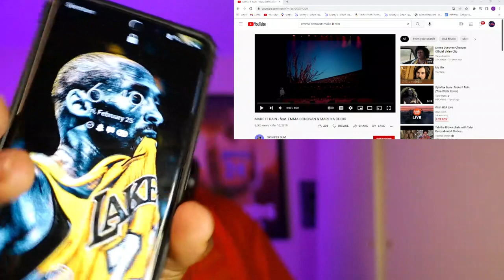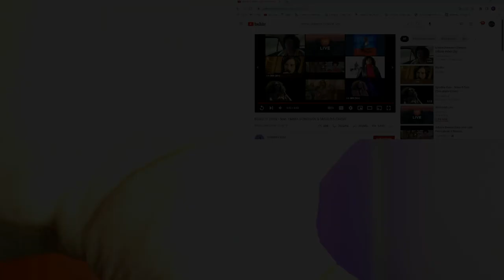Emma Donovan & Marliya Choir | Make It Rain | Reaction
6457 Glenway Ave,
Cincinnati Ohio, 45211
PMB #264